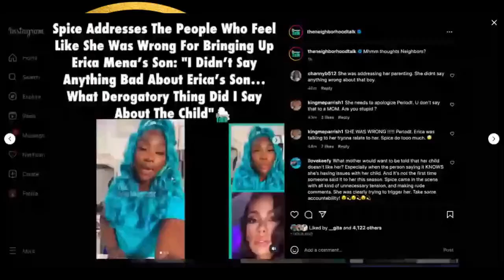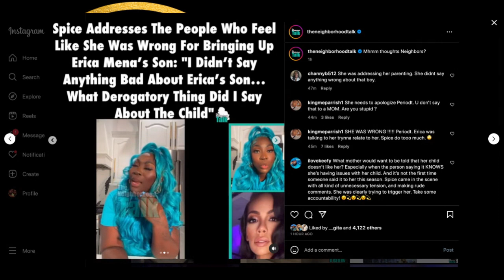Spice Addresses Her Comments Regarding Erica Mena's Parenting